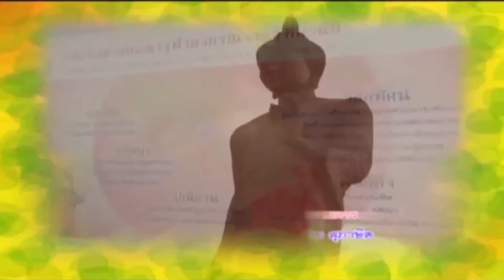MCU_ รู้ธรรมนำชีวิต วันเวลาเปลี่ยนปณิธานไม่เปลี่ยน 2 ออกอากาศ 14 พ.ย.60